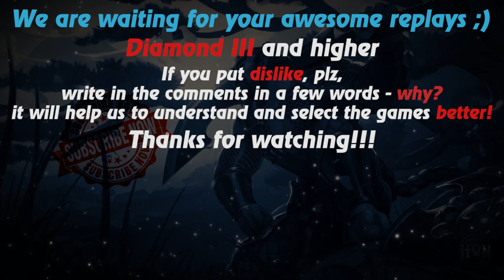HoN replays - Soul Reaper - Immortal - 🇻🇳 prince_n0mad Diamond II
Watch a new hon replays by Replays HoN team about Soul Reaper, gets immortal and becomes the only nominee for the MVP

Game: heroes of newerth, hon
Version: 4.7.6
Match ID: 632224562